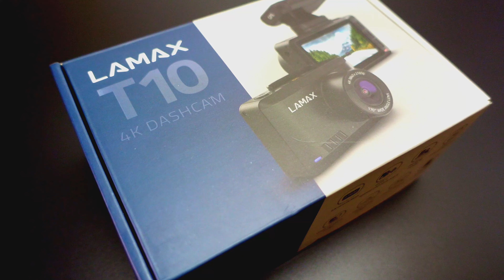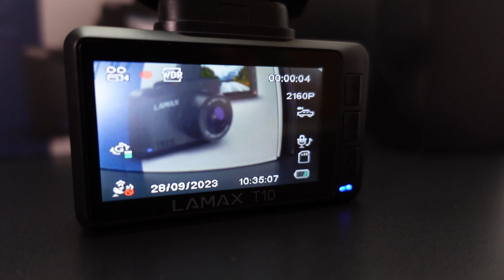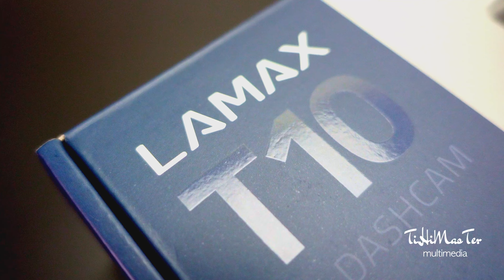Recenzija LAMAX T10 4K GPS auto kamera - Suputnik za sigurniju vožnju - raspakranje i instalacija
📹 LAMAX T10 4K GPS auto kamera - Suputnik za sigurniju vožnju!

Sada možete voziti s potpunom sigurnošću uz LAMAX T10 4K GPS auto kameru. Ova moćna kamera vaš je najbolji saveznik u prometu i prilikom parkiranja izvan kuće.
Evo zašto je LAMAX T10 neizostavan dodatak za svakog vozača:

✅ Kristalno čist 4K snimak: Snimajte svaku vožnju u neverovatnoj 4K rezoluciji pri 30 sličica u sekundi. Svaki detalj će biti kristalno jasan.

✅ Full HD na 60 FPS: Za brže scene, LAMAX T10 omogućuje snimanje u Full HD rezoluciji pri 60 sličica u sekundi. Nikada nećete propustiti važan trenutak.

✅ Radarska zaštita: Kamera vas rano upozorava na stacionirane radare na putu. Vaša sigurnost je na prvom mjestu.

✅ Širokokutna leća od 170°: Snimajte sve što se događa ispred, u nadolazećem prometu i oko vašeg automobila. Ništa neće proći neprimijećeno.

✅ Kompaktna i jednostavna instalacija: LAMAX T10 se lako instalira pomoću magnetskog nosača. U tren oka je spremna za vožnju.

✅ GPS i WiFi povezivost: Ugrađeni GPS prati vašu brzinu i upozorava vas na radare. Kontrolirajte kameru putem WiFi veze.

✅ Parking način rada: Vaš automobil je uvijek zaštićen. Kamera počinje snimati čim G-senzor otkrije sudar.

S LAMAX T10 4K GPS auto kamerom, vozite se s puno više sigurnosti i samopouzdanja. Ovaj uređaj je vaša neprocjenjiva pratnja na svakoj vožnji.

Naručite svoju LAMAX T10 danas i budite spremni za sigurnu i bezbrižnu vožnju!

➡️ U paketu dobivate:

LAMAX T10 4K GPS auto kameru
Magnetni držač sa GPS modulom
Adapter za upaljač s dodatnim USB priključkom
Čitač MicroSD kartica za prijenos datoteka na računalo
Držači kabela (3×)
Alat za sakrivanje kabela
Zamjenska 3M naljepnica za držač kamere

Ne čekajte više, osigurajte svoju sigurnost na cesti s LAMAX T10 4K GPS auto kamerom! 🚗💨

Timestamps:
00:00 Uvod
00:24 Raspakiranje
01:15 Recenzija - Karakteristike
02:13 Instalacija - Monataža kamere
03:15 Snimke s kamere - dnevna snimka
04:20. Noćna snimka s kamere
05:10 Završno ZA i PROTIV
05:32 Konačni zaključak
06:06 Pozdrav